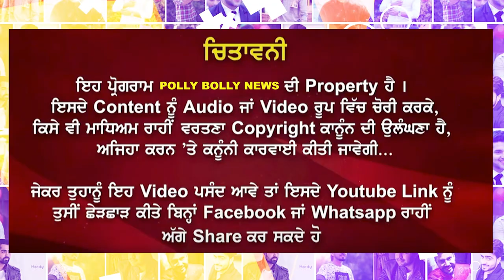Master Saleem ਹੋਗਿਆ Live ਤੇ ਦੱਸਿਆ ਆਪਣੇ ਸੱਚ ਦੇਖੋ ਪੂਰੀ ਵੀਡੀਓ | Saleem Fake Crying on Sardool Sikander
Amanat Ali
Akhil
Angrej Ali
Aman Hayer
AP Dhillon
Arif Lohar
Amar Noorie
Babbu Maan
Bhagwant Maan
Bally Sagoo
Bohemia
Benjamin Sisters
Baljit Malwa
Balkar Sidhu
Babbal Rai
Baba Sehgal
Bikram Singh
Bilal Saeed
B Praak
Channi Singh
Daler Mehndi
Dilshad Akhtar
Dev Dhillon
Diljit Dosanjh
Didar Sandhu
Dr Zeus
Deep Jandu
Dharampreet
Durga Rangila
Fariha Pervez
Farida Khanum
Gurdas Maan
Gurmeet Bawa
Gurnam Bhullar
Ghulam Ali
Gippy Grewal
Gurshabad
Guru Randhawa
Garry Sandhu
Harbhajan Maan
Hadiqa Kiani
Hardy Sandhu
Honey Singh
Happy Raikoti
H-Dhami
Hans Raj Hans
Harjit Harman
Harshdeep Kaur
Himanshi
Humaira Channa
Hakam Sufi
Inayat Hussain Bhatti
Imran Khan
Inderjit Nikku
Jagmohan Kaur
Jasbir Jassi
Jaswinder Brar
Jawad Ahmad
Jaz Dhami
Jazzy B
Juggy D
Jassi Gill
Jagjit Singh
Jay Sean
Jaspinder Narula
Jassi Sidhu
Jordan Sandhu
Kamal Heer
Kanth Kaler
Kuldeep Manak
Kulwinder Dhillon
Karamjit Anmol
Karan Aujla
Kanika Kapoor
Kiran Ahluwalia
Karnail Gill
K S Makhan
Kamaljit Neeru
Karnail Singh Paras
Kulwinder Billa
Labh Janjua
Lakhwinder Wadali
Lehmber Hussainpuri
Lal Chand Yamla Jatt
Mohammad Rafi
Mohammad Sadiq
Manmohan Waris
Mehdi Hassan
Mala
Mehnaz
Miss Pooja
Master Saleem
Malkit Singh
Mickey Singh
Masood Rana
Musarrat Nazir
Maninder Buttar
Mankirat Aulakh
Nusrat Fateh Ali Khan
Naheed Akhtar
Nimrat Khaira
Nishawn Bhullar
Nachhatar Gill
Narinder Biba
Noor Jehan
Nav
Navv Inder
Naseem Begum
Ninja
Nisha Bano
Nachhatar Chhatta
Pammi Bai
Panjabi MC
Preet Brar
Prem Dhillon
Preet Harpal
Raj Brar
Ranjit Bawa
Ranjit Kaur
Rahat Fateh Ali Khan
Roshan Prince
Reshma
Ravinder Grewal
Satinder Sartaaj
Surinder Kaur
Soni Pabla
Surjit Bindrakhia
Sangtar
Satwinder Bitti
Sahir Ali Bagga
Sajjad Ali
Surj Sahota
Sarbjit Cheema
Shaukat Ali
Surjit Khan
Shazia Manzoor
Satinder Satti
Sukshinder Shinda
Saleem Raza
Surinder Shinda
Sardool Sikander
Shanno Khurana[1]
Sukhwinder Singh
Sukhbir
Saieen Zahoor
Sukhwinder Panchhi
Sheera Jasvir
Sharry Maan
Sidhu Moosewala
Tarsem Jassar
Tarsame Singh Saini
Tufail Niazi
Yo Yo Honey Singh
Yuvraj Hans
Lakha Sidhana
Jass Bajwa
Harf cheema
Deep Sidhu
Jagdeep randhawa
Kanwar Grewal
mandy takhar,
babbu maan,
sidhu moose wala news
babbu maan,
adab punjabi,